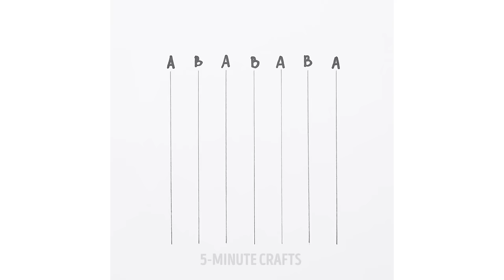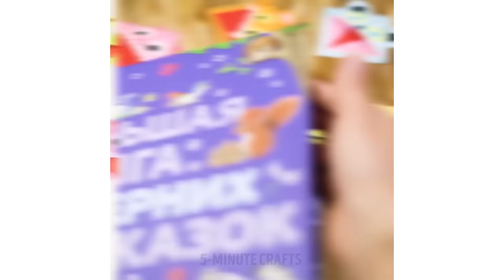25 ADORABLE PAPER CRAFTS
Here are some adorable paper crafts for you!

Spring is in the air! Check out these awesome spring hacks!Learn how to make real flowers shine in the dark or make super cute paper ones with tissue! Decoration and gift-wrapping ideas to any taste!

It's up to you! Either way you're gonna have so much fun!

TIMESTAMPS:

12:07 Tissue flowers
14:17 Paper fish